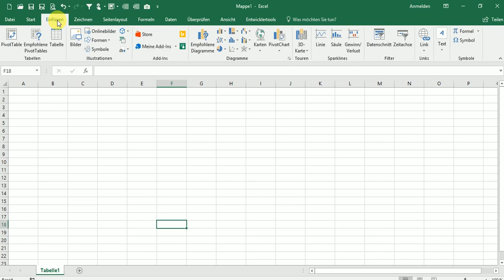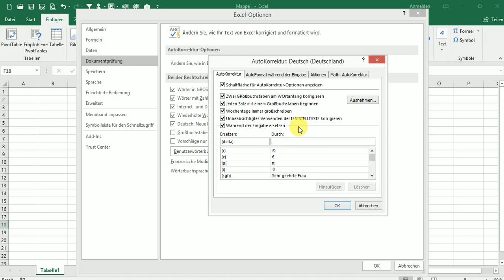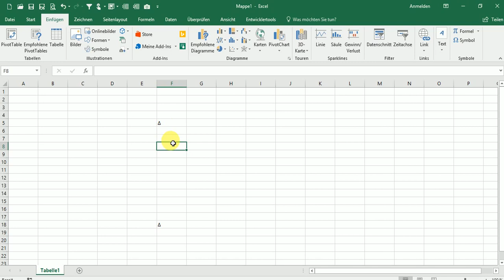Das Delta Zeichen in Excel erstellen